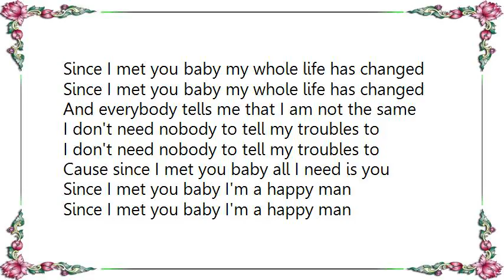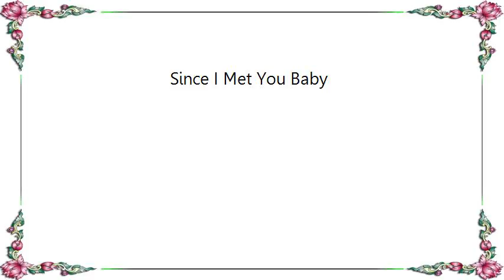Freddy Fender - Since I Met You Baby Lyrics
[Lyrics Freddy Fender - Since I Met You Baby]
Since I met you baby my whole life has changed
And everybody tells me that I am not the same

I don't need nobody to tell my troubles to
Cause since I met you baby all I need is you

Since I met you baby I'm a happy man
I'm gonna try to please you in every way I can